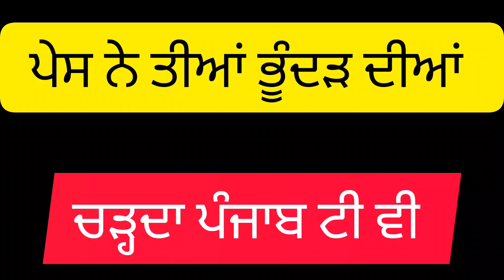ਤੀਆਂ ਦਾ ਤਿਉਹਾਰ ਤੀਆਂ ਪਿੰਡ ਭੂੰਦੜ ਦੀਆਂ